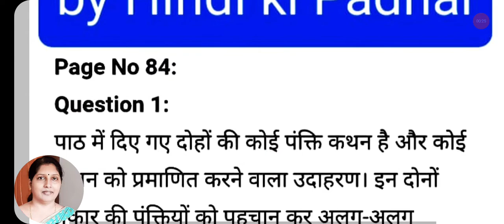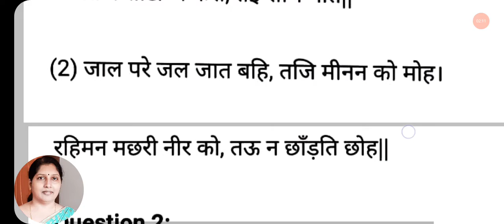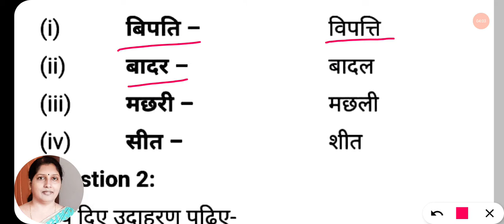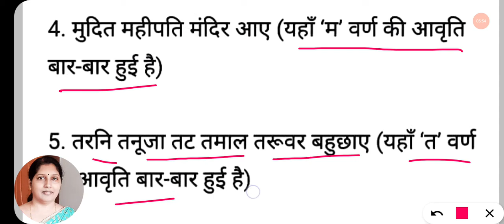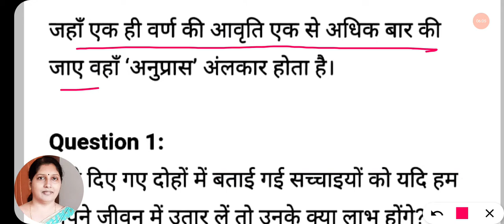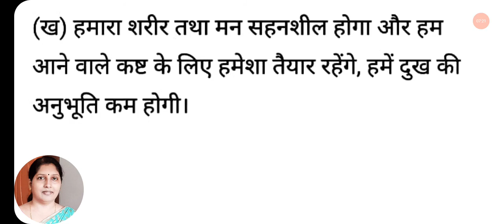RAHIM KE DOHE |CLASS 7 HINDI| CHAPTER 11| QUESTION ANSWER| CBSE| NCERT |vasant 2|Hindi ki Padhai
NCERT CBSE class 7 Hindi book Vasant 2 Chapter 11 Rahim ke dohe question answer explain by Hindi ki Padhai